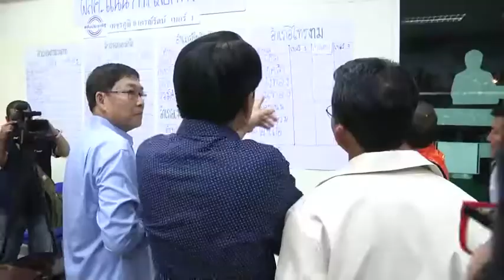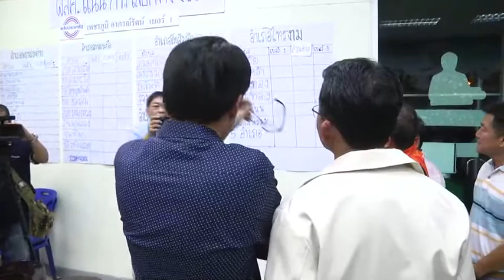"สมศักดิ์-วราเทพ" ชูมือ"เพชรภูมิ"ชนะ ลต.ซ่อม ส.ส.กำแพงเพชร